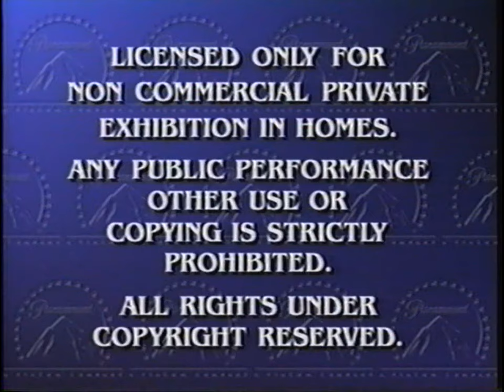Opening to A Charlie Brown Christmas 1996 VHS [True HQ; 4K; 60fps]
Merry Christmas!
Tape distributor: Paramount Home Video [Peanuts Home Video / United Feature Syndicate] | Original or Reprint?: Reprint pressing [comes in 1994 slipcover] | Tape print date: None [has end label] | Stock number: 83716 [slipcover version] / 15372 [clamshell version]

Background: In 1950, Charles M. Schulz (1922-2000) created Peanuts, a beloved comic strip which featured characters like Charlie Brown, Lucy, Linus, Sally, Peppermint Patty, Snoopy, and Woodstock. The strips became successful that in 1965, the first TV special based on the strip was made: "A Charlie Brown Christmas".

Paramount Home Video #83716 and #15372

1. Peanuts Home Video preview (1994 version)
2. "Feature Presentation" bumper/Warning screen (1995 Viacom variant)
3. Paramount Pictures logo (1995 Viacom variant)
4. First second of the special